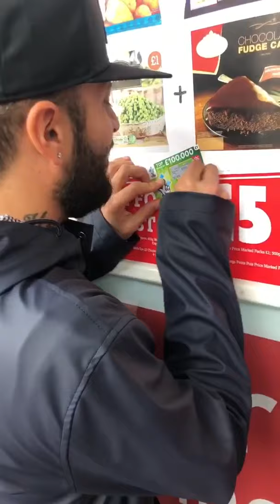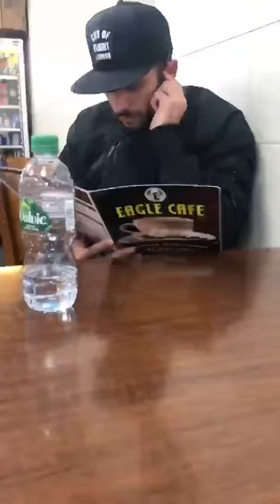Crazy Scotsman pt.2 (Official Compilation) - Kevin Freshwater & ManLikeHaks